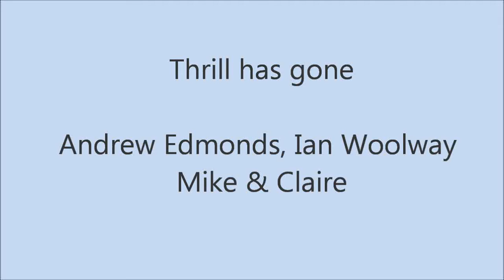Thrill has gone